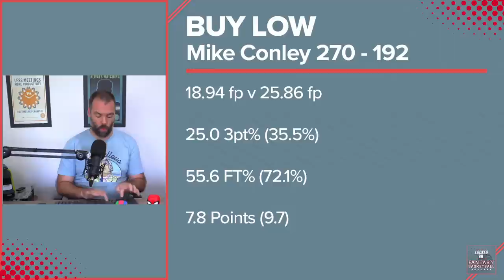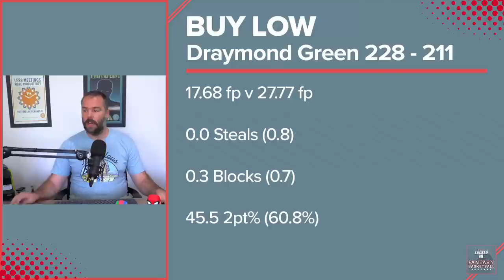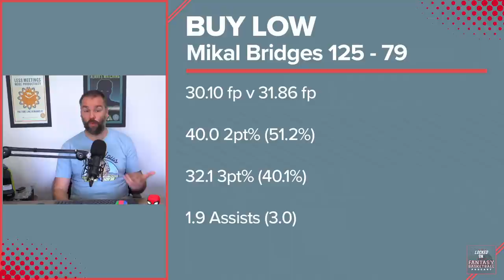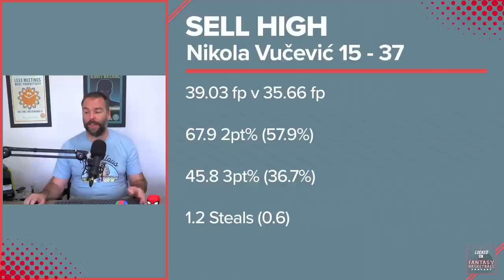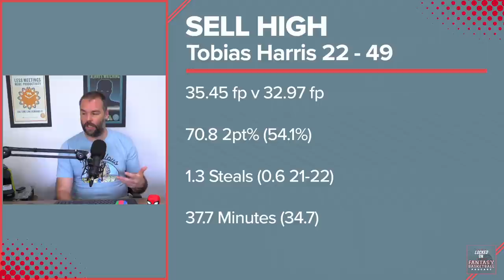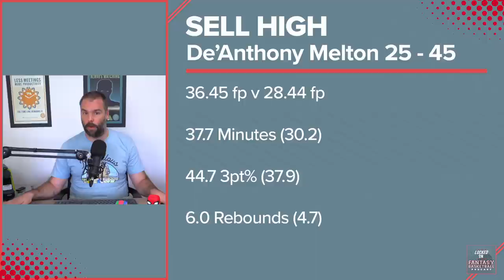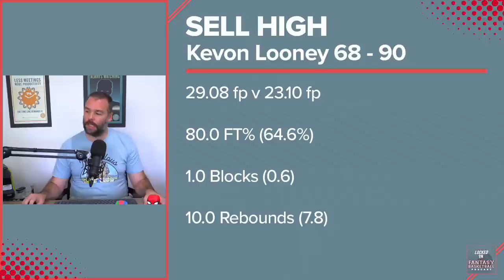Buy Low/Sell High Fantasy Basketball Trade Targets | Domantas Sabonis Is On A Roll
Josh Lloyd looks at players in the NBA who are underperforming or overperforming for fantasy basketball and whether they can be buy low or sell high fantasy basketball trade targets, including Domantas Sabonis and Khris Middleton.